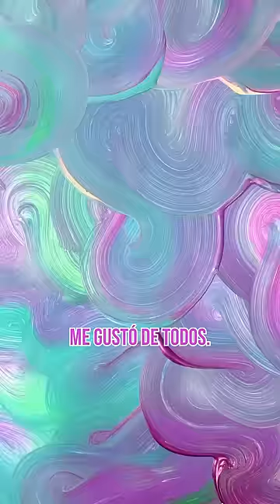LO HICE COMO USTEDES ME DIJERON Y ME ENCANTÓ 😍